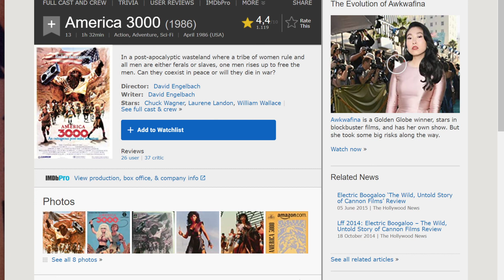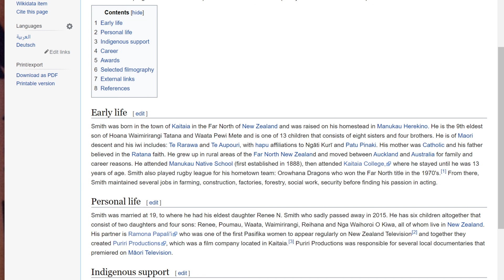THE POLLAVIEJERS Ep14 | TALK SHOW | Y LLEGÓ EL APOCALIPSIS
Hola amigos.

Aquí os dejamos un nuevo capítulo de ThePollaViejers.

El menú en este episodio es el siguiente:

1º Presentación. Hablamos de los cambios que estamos introduciendo en el programa.

2º Polladas varias.

3º ¿Estamos haciendo justicia al apocalipsis?
En el programa de hoy nos planteamos si en estos primeros capítulos del Fin del Mundo que estamos viviendo, realmente estamos a la altura o no de los relatos del apocalipsis que el ser humano se ha planteado a lo largo de la hostia.

Nos referiremos a obras artísticas (sobre todo películas y literatura) que dan cuenta de la profunda obsesión del hombre con acabar con uno mismo y con el planeta en el que habita, y cómo nos gusta imaginar que nos enfrentaríamos al post-apocalipsis:

Desde el imperio de la barbarie de Mad Max hasta la melancolía de Omega Man pasando por los pocos relatos que ven esperanza más allá del fin.

Recuerda que puedes seguir nuestros directos aquí todos los domingos a las 22H:

Ahora también puedes escucharnos en iVoox, Spotify e iTunes